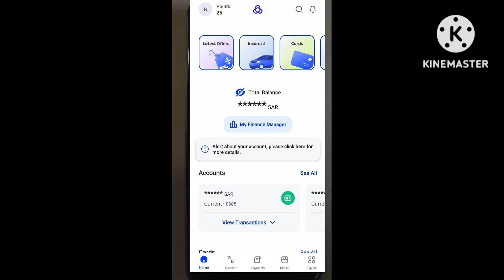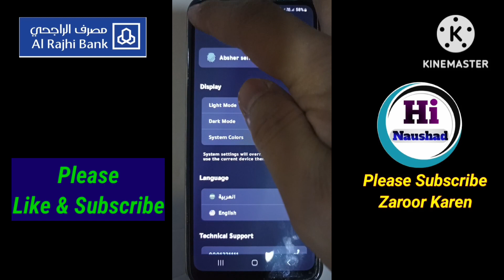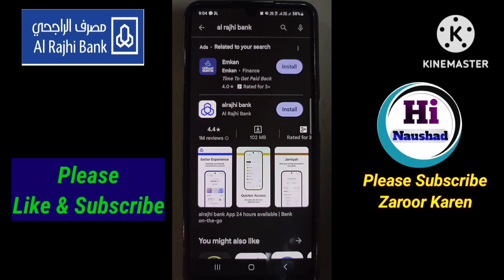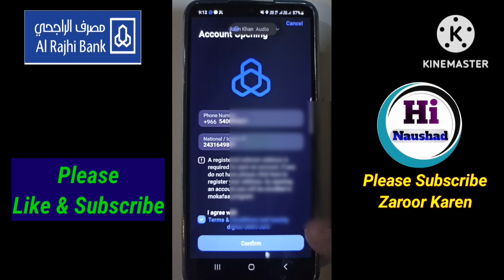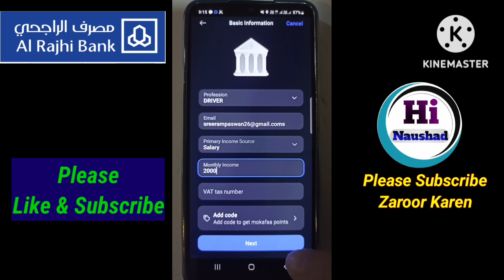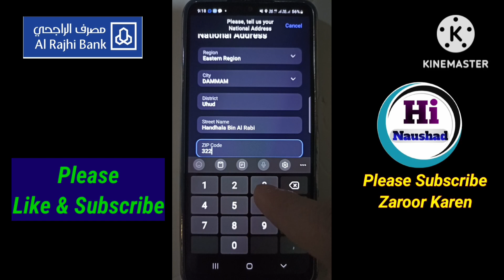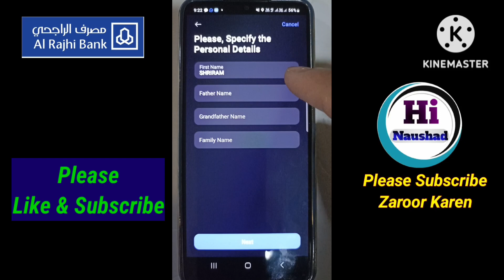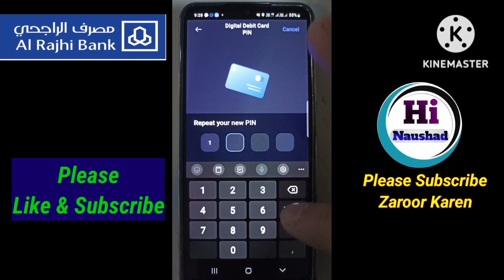AlRajhi Bank Account Opening Online | Al Rajhi Ka Account Ab Aise Banaye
Is Video Me Ye Bataya Gaya Hai Ke Aap Al Rajhi Bank Me New Account Kaise Open Karenge

al rajhi bank account open
al rajhi bank me new account kaise open kare
al rajhi bank me account open karne ka tarika
al rajhi new update
al rajhi bank account opening online kaise kare